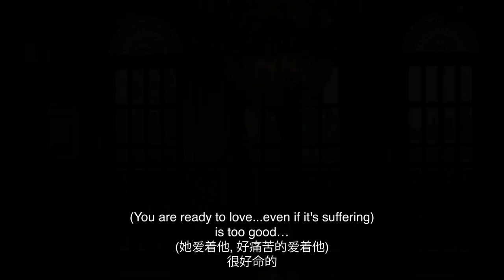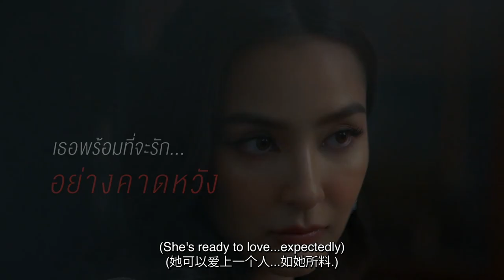Hangout Official Trailer_MONO ORIGINAL 2023 (ENGLISH AND CHINESE SUB)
Centered on the lives of 5 women troubled by the complexities and burdens of married life. They designate a “Hangout” night to meet up and share their stories and lessons learned. Five people with different stories they have been faced.